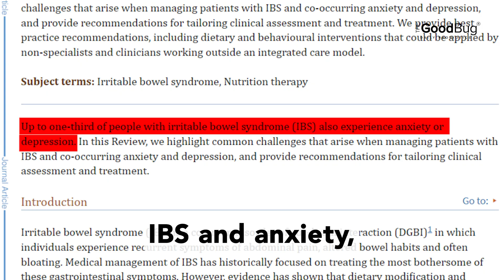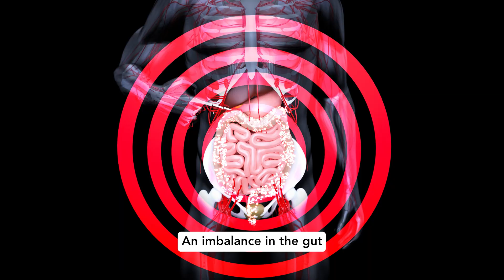IBS Can Be The CAUSE Of Anxiety and Depression | The Good Bug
In this video, our nutrition expert Afaaf Shaikh explains the powerful connection between your gut and brain. Irritable Bowel Syndrome (IBS) isn't just about your stomach and diet—it can mess with your nerves, making anxiety and depression worse. Understanding how closely your gut and brain work together is key to managing IBS symptoms effectively. Probiotics can be a game-changer here, improving both your gut health and your mood.